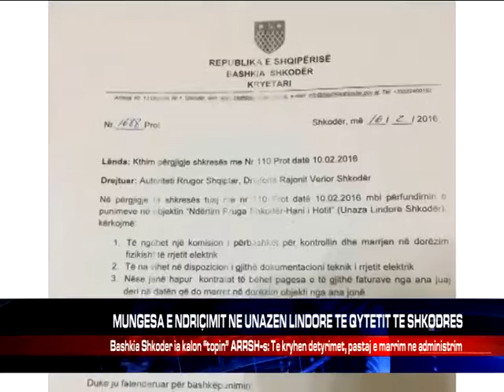MUNGESA E NDRIÇIMIT NE UNAZEN LINDORE TE QYTETIT TE SHKODRES